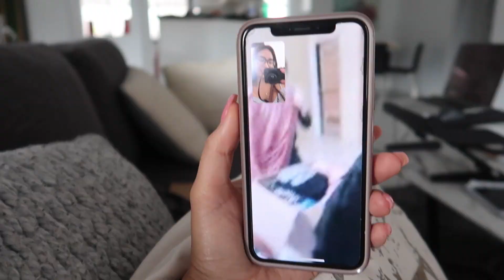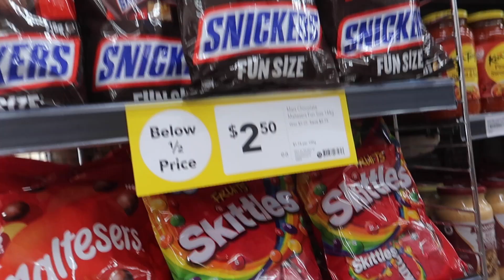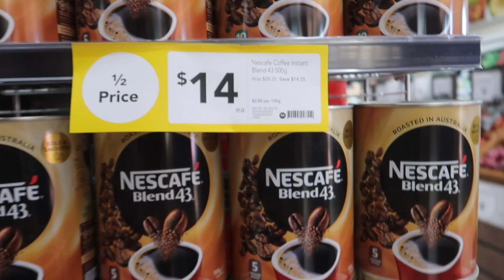NANGANAK NA! | GRABE UNG PINAGDAANAN NIYA | DUMATING NA SA PINAS ANG BALIKBAYAN BOX | VLOG 301❤️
Hi guys hope ma enjoy nyo salamat sa walang sawang supporta ingat kayo lagi mahal ko kayo 😘😘❤️❤️